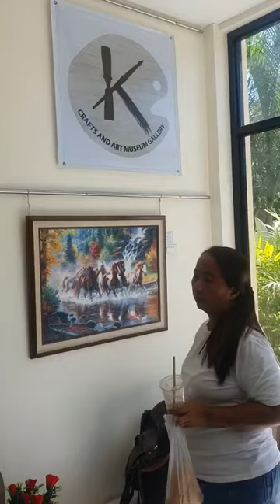Paintings @Crafts and Art Museum Gallery, Alcoy Cebu By Filipino artist | Episode 13